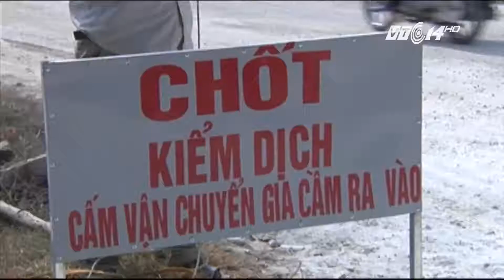(VTC14)_Cảnh báo nguy cơ mắc cúm gia cầm ở người dịp Tết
(VTC14) - Cục Y tế Dự phòng, Bộ Y tế cảnh báo: Vvào dịp cuối năm, nhu cầu tiêu thụ gia cầm và sản phẩm gia cầm sẽ gia tăng. Vì vậy, Việt Nam có nguy cơ cao xuất hiện các ca mắc cúm gia cầm trên người.